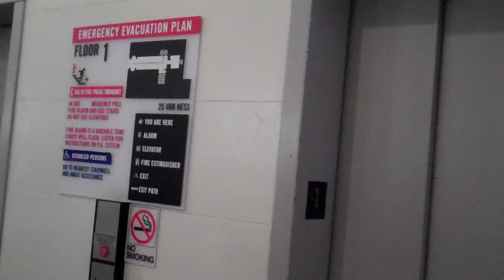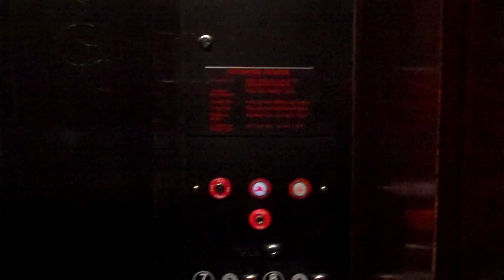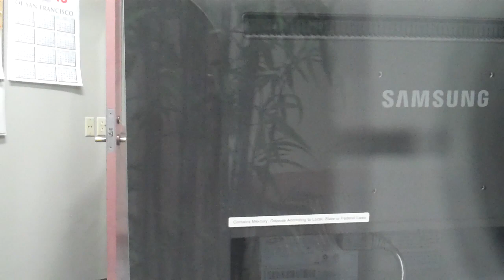SF OCC Feb22p1 - What about 12/12/12 SFPD - 3rd Failed Civil Standby ??????